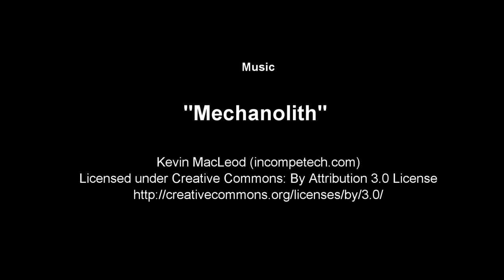Land Rover Defender Holzmodell Holzlandy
Ein muss für alle Land Rover Fans! Seit 8 Jahren bin ich selber mit dem Landy-Virus infisziert. Obwohl, oder gerade weil ich keinen eigenen Landy mehr habe, habe ich dieses Modell aus Holz entwickelt. Der Bausatz ist CNC gefräst und einfach zusammen zu bauen. Da er aus Sperrholz ist, kann man ihn auch sehr leicht umbauen, zum Beispiel zum Pickup. Siehe auch Facebook.com/Holzlandy